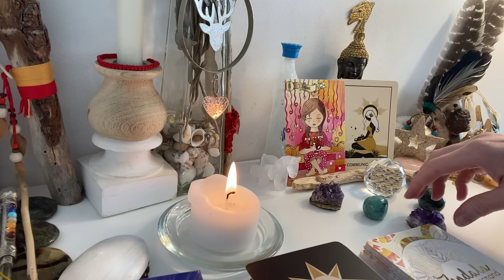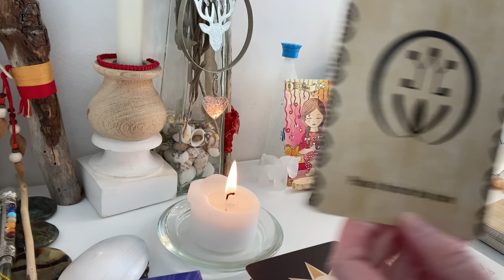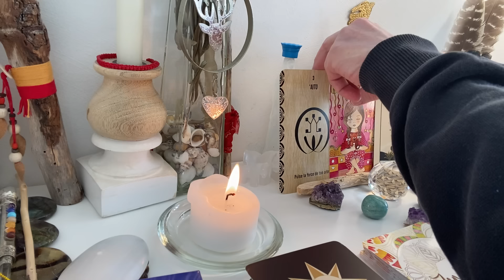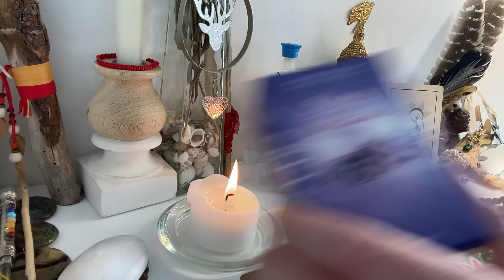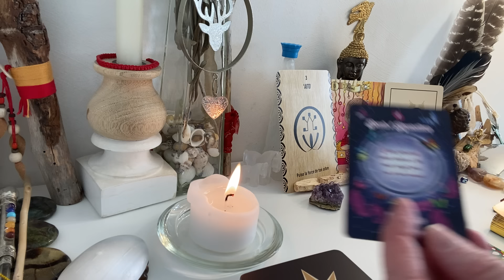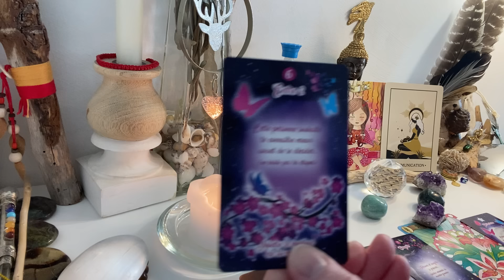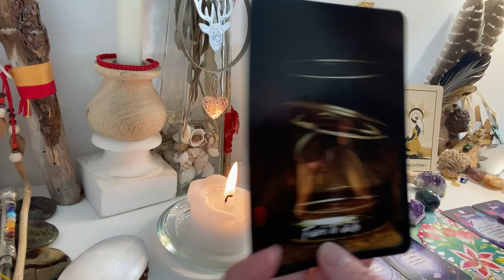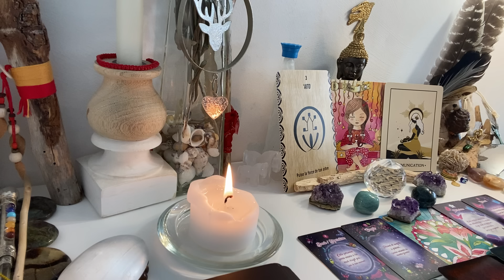✨2 IL/ELLE sait qu’entre vous c’est un AMOUR💖qui dure toujours♾, MESSAGE D’AMOUR💌, LA ROUE TOURNE🎡🌈🔥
2ème partie de la guidance intemporelle du 16/04/2024, ne retenez que ce qui vibre en vous.

Aimjy ✨